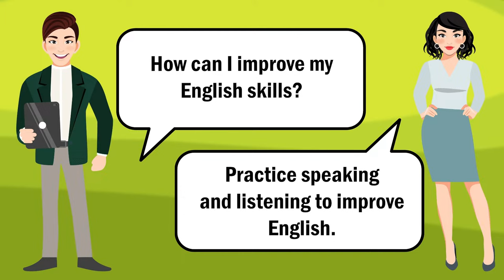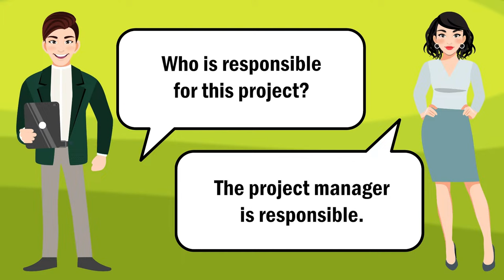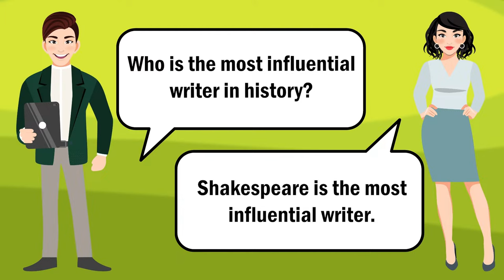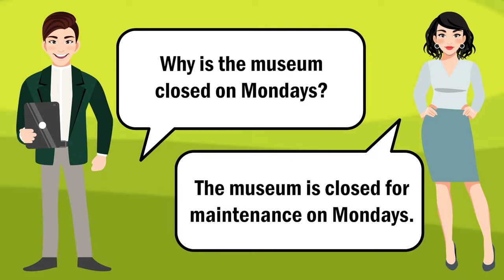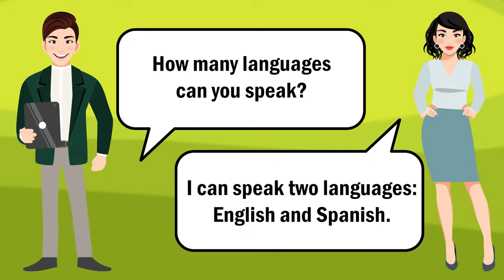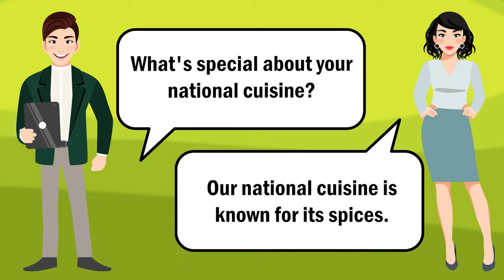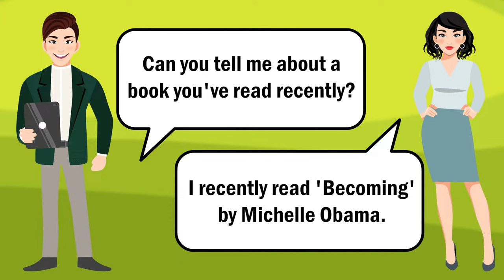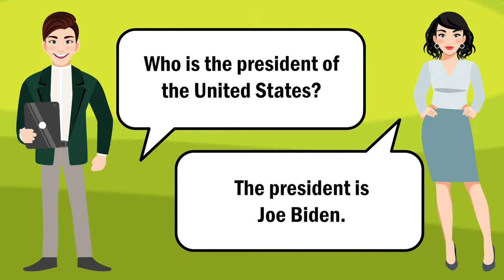Enhance Your English Speaking Skills with Everyday Conversation Practice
Dive into immersive English conversation sessions designed to sharpen your speaking abilities in real-life contexts. Engage in everyday English speaking practice to boost confidence and fluency effortlessly.